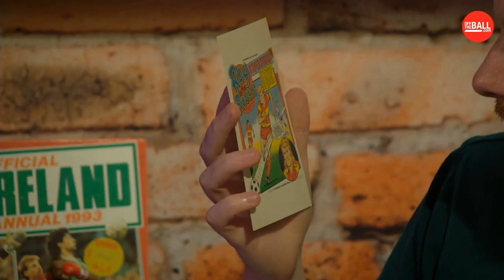The Crappy Quiz - Spanddally Ballet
Eoin Sheahan hosts the loudest segment in radio and puts three members of Team OTB against one another.